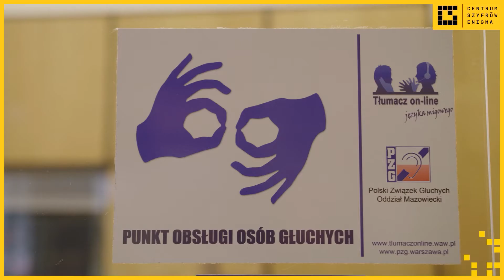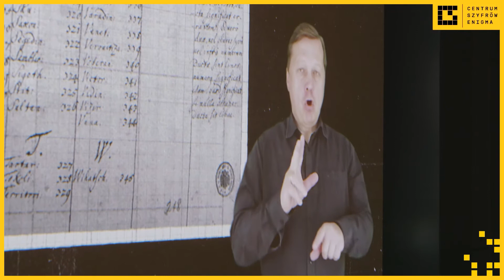Centrum Szyfrów Enigma - Dostępność (Audiodeskrypcja)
Wiecie, że Centrum Szyfrów Enigma jest dostępne dla każdego? :D

Zapraszamy w krótką podróż po Centrum Szyfrów Enigma razem z Lucyną, która jest naszym dostępnościowym aniołem. :D

Zachęcamy serdecznie do pozostawienia subskrypcji i bycia na bieżąco z naszymi produkcjami.

Facebooku
Instagramie